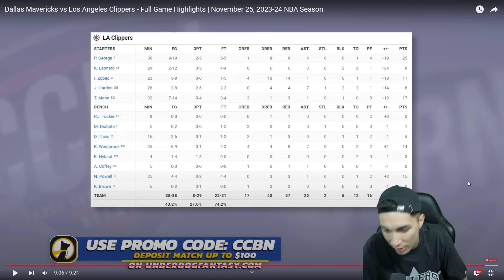DONCIC, EL REY DEL STEPBACK, NO PUEDE con los SUPER CLIPPERS? - MAVS vs CLIPPERS (26/11/23)